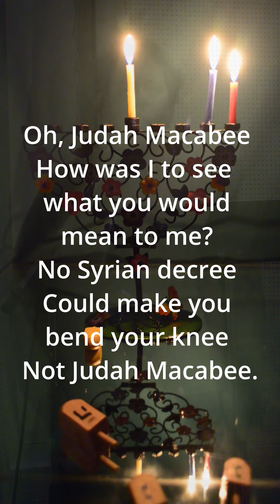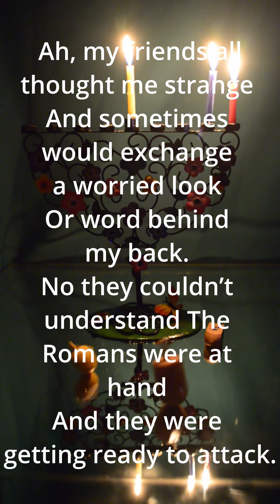Second night of Hanukkah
Let's modul8 between a variety of musical genres and styles as we celebr8 Hanukkah through song! Cantor Sidney Ezer and Asher Farber will captiv8 you as they post and integr8 new videos to Beth Tzedec's Facebook page and YouTube channel every night of the holiday.